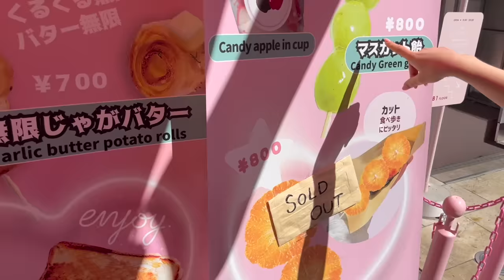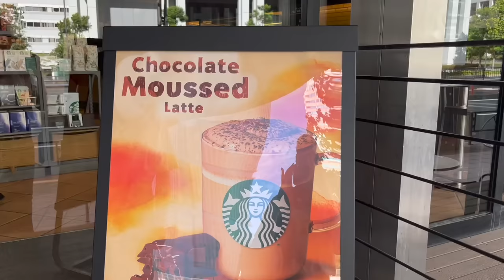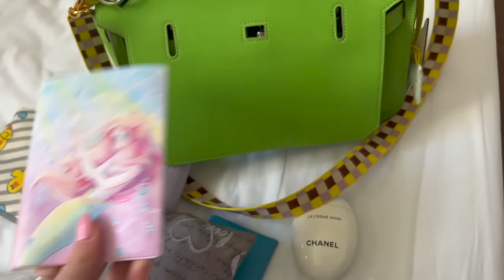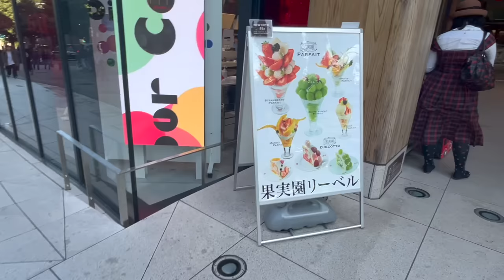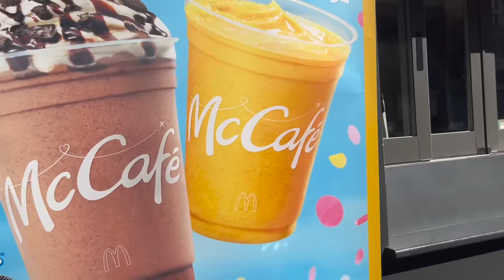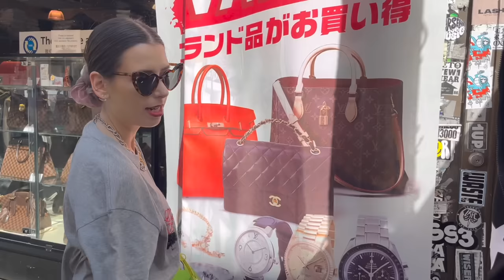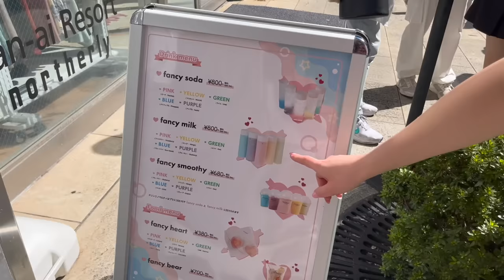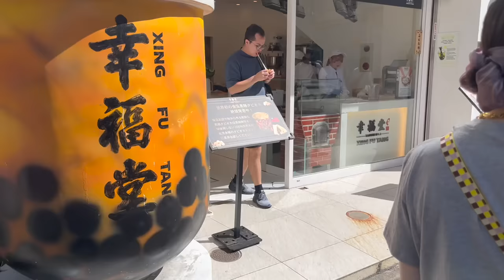CHEAP Luxury Bags in Tokyo Japan! Harajuku Takeshita Street Vlog- LOUIS VUITTON, CHANEL, HERMES